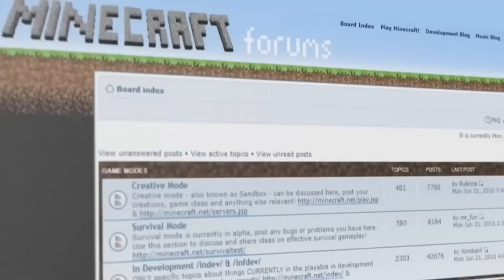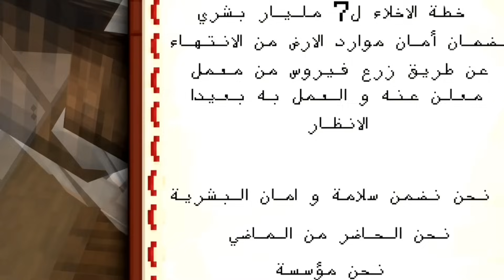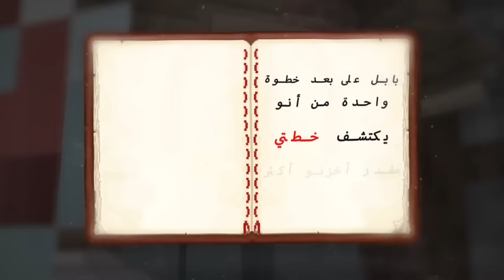اقوى 10 مقاطع مرعبة في ماينكرافت !!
يُعرف عالم ماين كرافت بكونه عالمًا واسعًا مليئًا بالمغامرات والاكتشافات، لكنه قد يخفي أيضًا بعض الجوانب المرعبة التي قد لا يعرفها الكثيرون. إليك بعض الأمثلة:

1. هيروبراين:

هيروبراين هو شخصية أسطورية في ماين كرافت يُقال إنها تظهر بشكل عشوائي في العالم، تاركة وراءها آثارًا غريبة مثل الأشجار ذات الأوراق المقطوعة أو الأنفاق المظلمة. يُعتقد أن هيروبراين هو شقيق ستيف المفقود، أو روح شريرة تسكن العالم.exclamation

2. الأصوات المرعبة:

تُصدر بعض الكائنات في ماين كرافت أصواتًا مرعبة، مثل أصوات الزومبي أو الكريبر. يمكن أن تكون هذه الأصوات مخيفة للغاية، خاصةً إذا كنت تلعب في الظلام أو بمفردك.

3. الكهوف المظلمة:

تُعد الكهوف من أكثر الأماكن رعباً في ماين كرافت. فهي مظلمة ومليئة بالمخاطر، مثل الوحوش والهياكل العظمية. يمكن أن يكون من السهل أن تضيع في كهف، مما يزيد من الشعور بالخوف.

4. الأخطاء:

يمكن أن تحدث بعض الأخطاء في ماين كرافت تجعل اللعبة مخيفة للغاية. على سبيل المثال، قد تظهر شخصيات مشوهة أو قد تسمع أصواتًا غريبة لا يمكن تفسيرها.

5. كريبي باستا:

هناك العديد من قصص كريبي باستا حول ماين كرافت التي تتحدث عن أحداث غريبة ومخيفة حدثت في اللعبة. يمكن أن تكون هذه القصص مخيفة للغاية، خاصةً إذا كنت تؤمن بالأشباح أو الأرواح الشريرة.

لكن في هذا الفيديو سنتحدث عن اقوى 10 مقاطع مرعبة في ماين كرافت
مقاطع مرعبة و قوية داخل ماين كرافت مثل مقطع فليكس و يري و هايبر و عبادي و غيرهم

هذه بعض فيديوهات قناتي اضغط عليها للمشاهدة